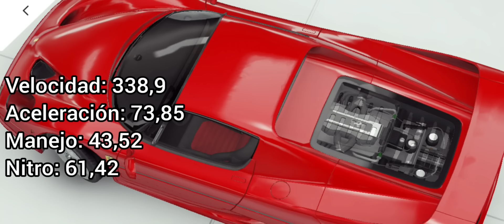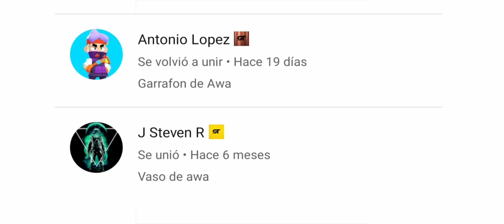TOP 10 AUTOS MALISIMOS EN ASPHALT 9 (PT. 2)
Esos autos ni Gameloft los quiere xD